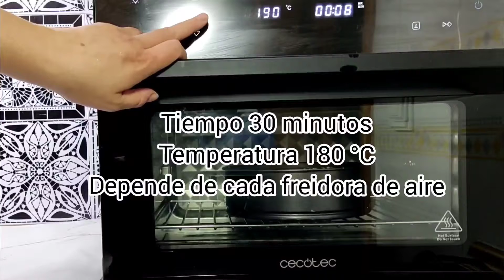🍰 Cómo hacer un BIZCOCHO en la FREIDORA DE AIRE ( AIRFRYER)😍 BAKE&FRY 3000 TOUCH de CECOTEC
💛 ACEITERA PINCEL
🧡 Varias ACEITERAS con PINCEL
💚 Hoy venimos con un bizcocho preparado en la AirFryer queda muy rico y es muy fácil de preparar.
Además podéis usar tanto harina sin gluten como con gluten porque os quedará genial.
Ingredientes:
3 huevos
1 yogur (tomaremos como medida el yogur vacío)
2 medidas de azúcar
1 medida de aceite de girasol
1 sobre de levadura química la de bizcochos
1 cucharadita de esencia de vainilla
3 medidas de harina (puede ser normal o sin gluten)